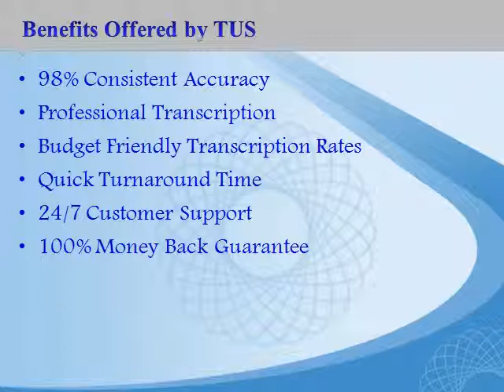Academic Transcription Services $0.90/min | Interview Transcription Services | Birmingham, AL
Make 50% upfront payment and the rest upon delivery. Academic transcription services Birmingham, AL provided by Transcription US is accurate, reliable and cheap.